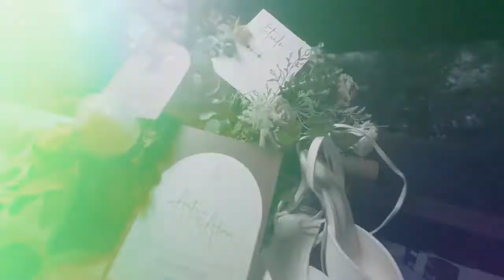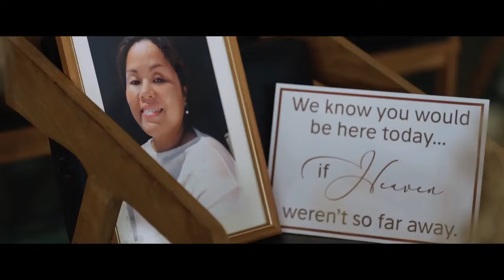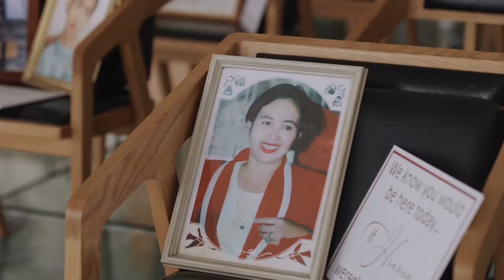Wedding Same Day Edit of Alora & Arctic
What's sweeter than a groom singing a song to her bride during their wedding? That's how it happened on the lovely wedding Artric of Alora. It was a day full of love, joy and laughter from preparation up until the end of the reception program!

Since we've met Alora and Artric when we had our engagement session, they never ran out of energy and chemistry together. We are so happy to be part of their Big Day as they seal their 7-year relationship with their vows and starting a journey to forever.

Sharing with you their wonderful and joyful wedding ❤

V / Damari Studios
P / Afterglow
HMUA / Jims Oga
Coor / Yani M. Weddings & Events
Styling / The Creative House
Host / Sean dela Cruz - Wedding and Events Host